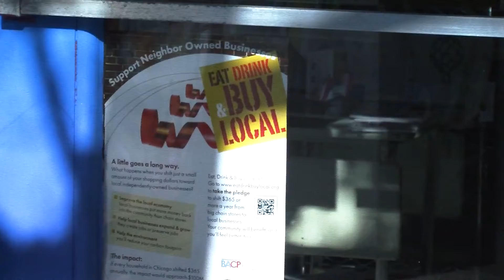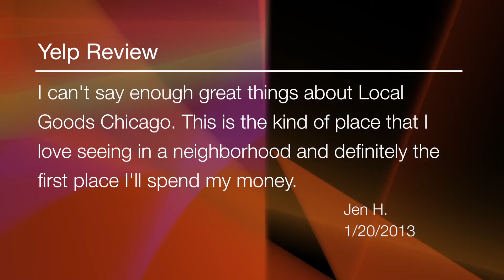Local Goods Chicago Large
Local Goods Chicago, located in the Edgebrook neighborhood of Chicago, is home to more than 100 artisans and is a proud participant in the "Buy Local, Shop Local 365" campaign. The store's products range from unique handmade jewelry to one-of-a-kind artwork.

Video produced by:
Bean Blossom Productions
Telling Your Story Through Compelling Digital Media